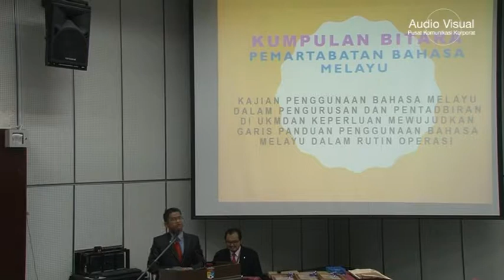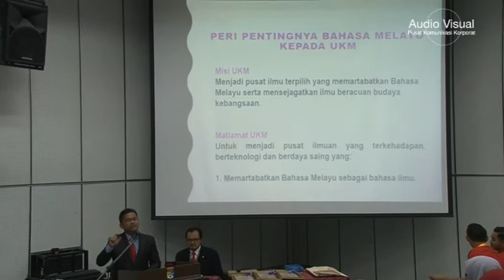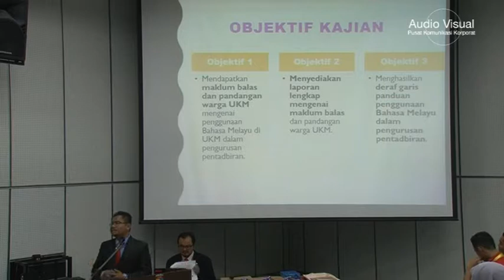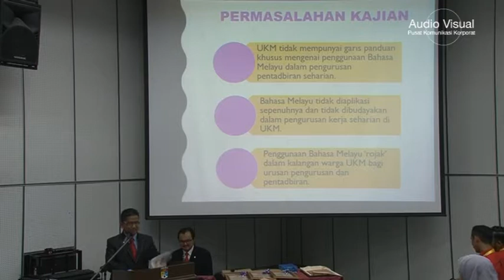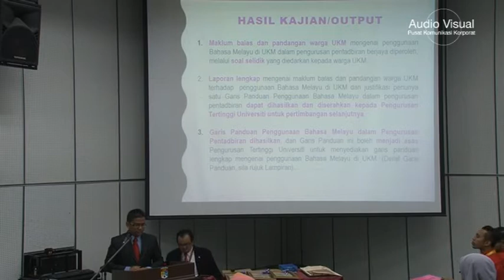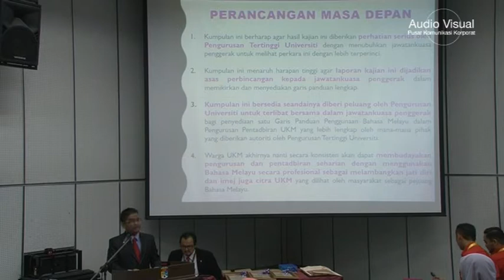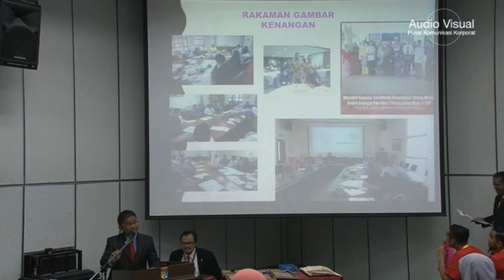Gerak Novasi BITARA (8 Mac 2017)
Actual Function: 8 March 2017 ( Wednesday )
edited by Kamarul Baharin Supaat